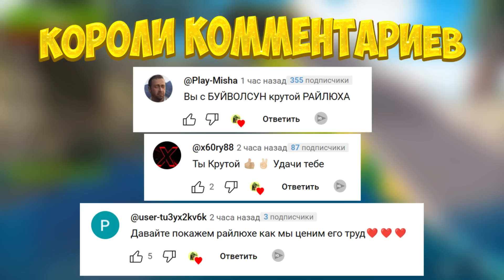СМОЖЕТ ЛИ ШИШИГА ГАЗ 66 ПРОЕХАТЬ БОЛЬШУЮ ЛУЖУ В ГТА 5 МОДЫ! ЭКСПЕРИМЕНТЫ В GTA 5 ВИДЕО MODS